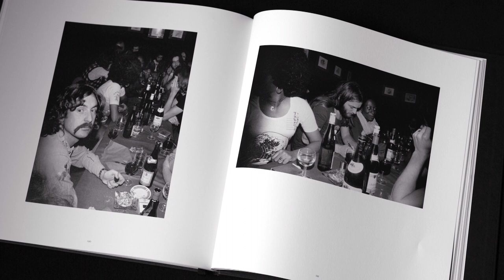Pink Floyd: The Dark Side Of The Moon Official 50th Anniversary Book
​@pinkfloyd released The Dark Side Of The Moon in March 1973. Photographer Jill Furmanovsky was backstage and behind the scenes in those early days. She discusses the rare and previously unseen images that make up the official 50th anniversary book, along with original album artwork by Hipgnosis and StormStudios